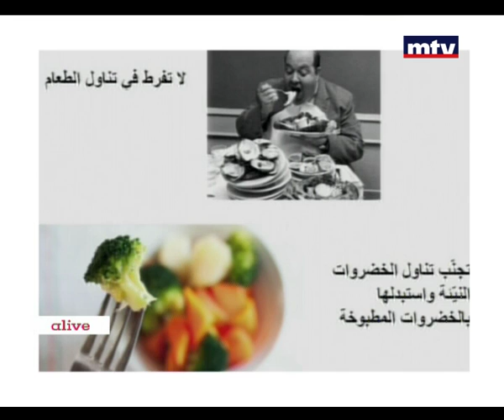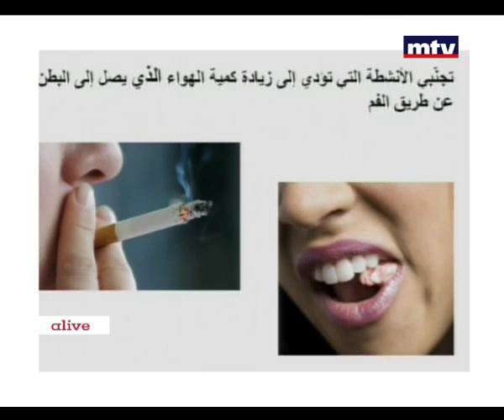Eat Right 05/01/2015